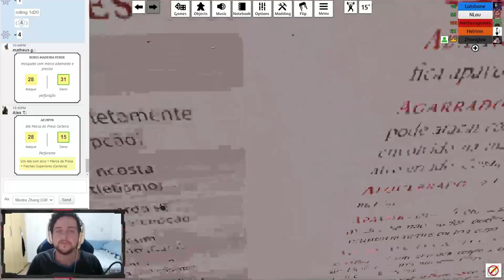ATAQUE DOS GOBBOS! - Tormenta20(No Olho do Furacão) #28